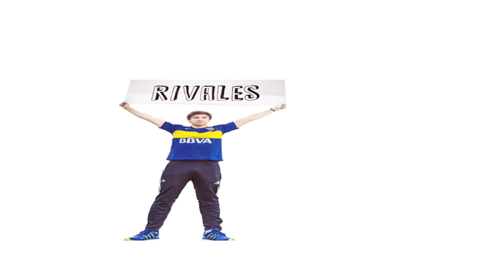River 8 Wilstermann 0 | Vuelta Copa Libertadores 2017 | Reacciones amigos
Nos volvimos a encontrar, 2 de River y 2 de Boca viviendo la vuelta de los cuartos de final! No estaba liquidado ya?